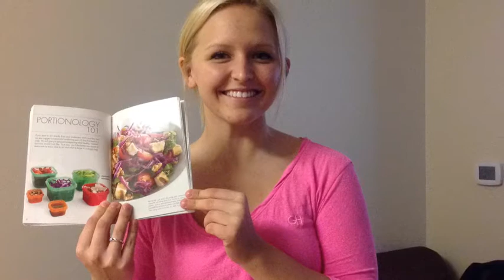Health Nut Holly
By Abby Roskam